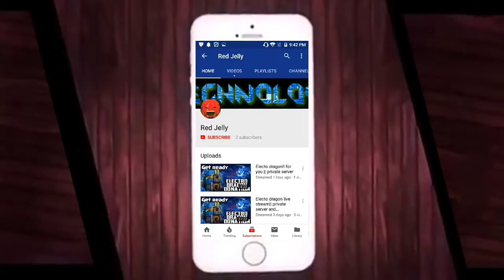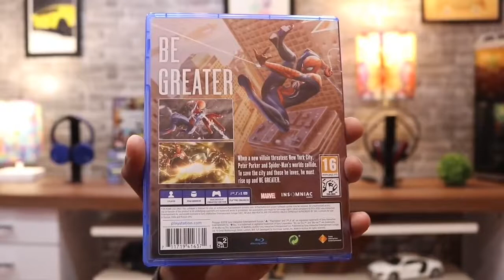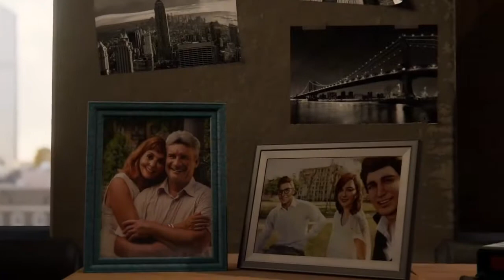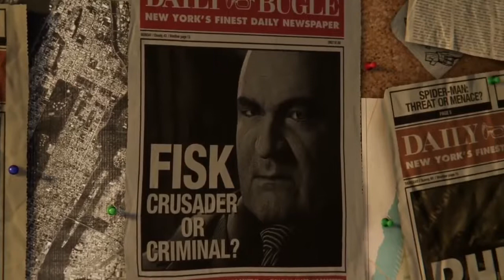Unboxing spider man || for PS4 (Amazing )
Unboxing Marvel's Spider-Man Limited Edition Amazing Red PS4 Pro 1Tb. One of the best games for Playstation 4 in 2018.